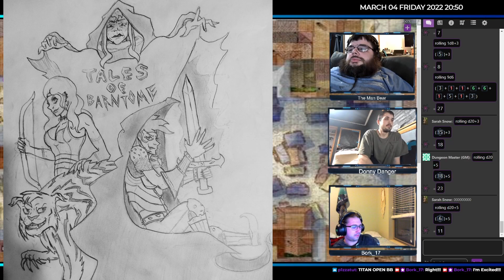Finding the Orphans | AE D&D | The Tales of Barntome-E15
In this episode of AE D+D the group have found the guy believed to be involved with the taking of the orphans.  What was supposed to be a conversation and fact finding night turns into something much different.

We stream on my Twitch channel on Friday nights if you want to watch in real time and maybe influence the series.

We also post our episodes as a podcast in case that is easier